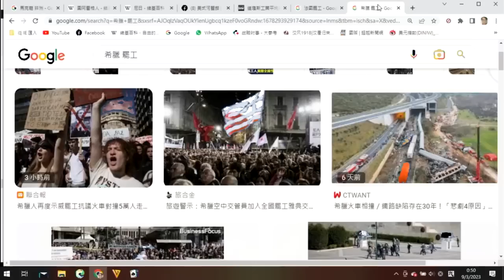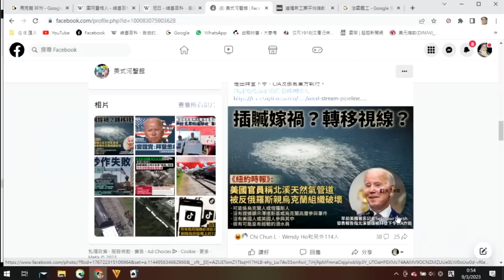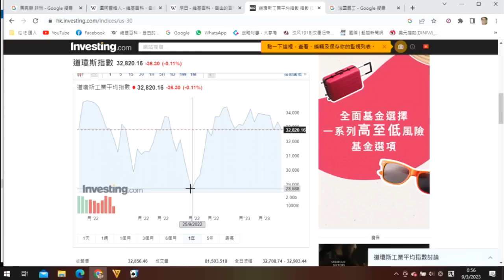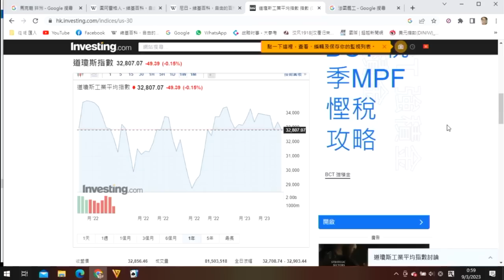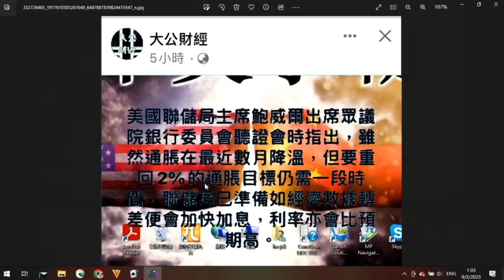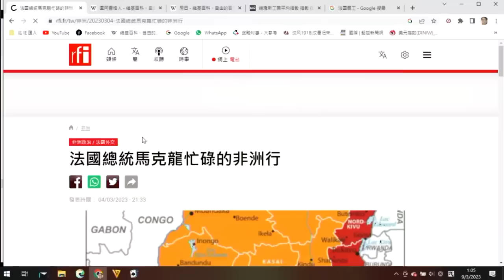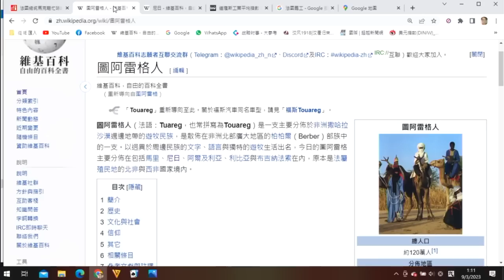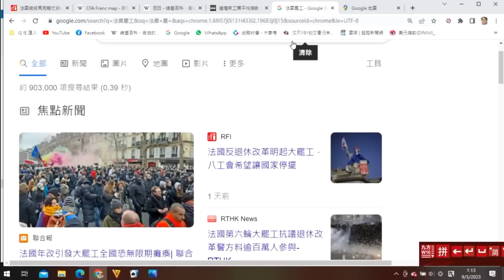中美爭霸275a 某國經濟即將崩潰掩飾手法利害/美債息為何持續高?/法國大國不再:在非洲已失去影響力 20230309